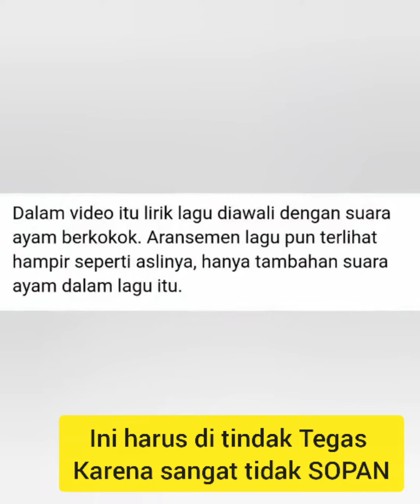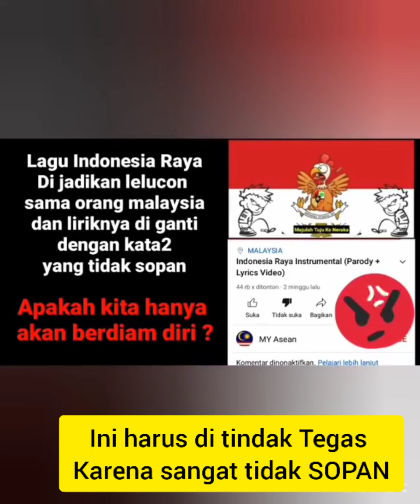VIRAL PENGHINAAN...!! LAGU INDONESIA RAYA DI BUAT PARODI // PARAH